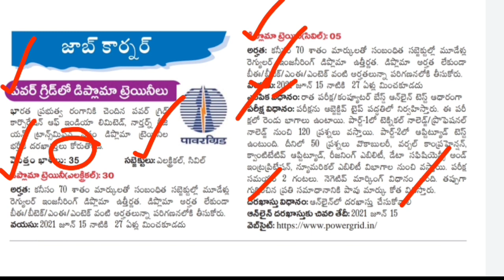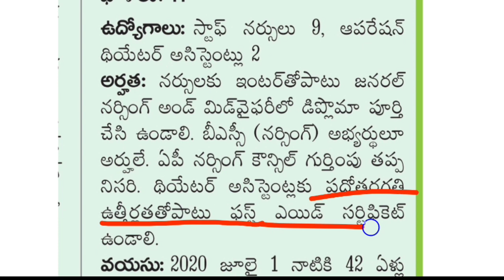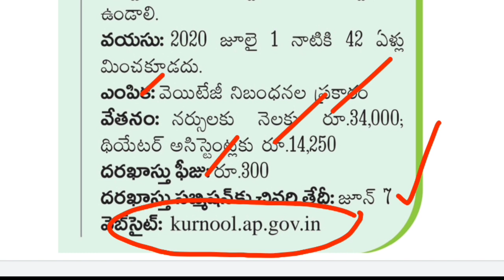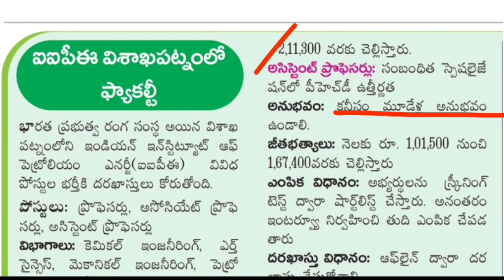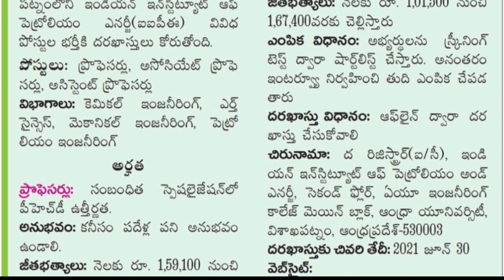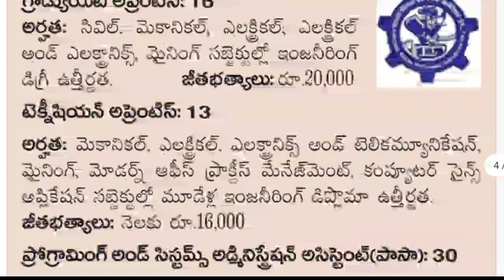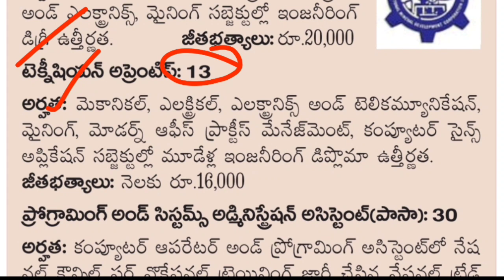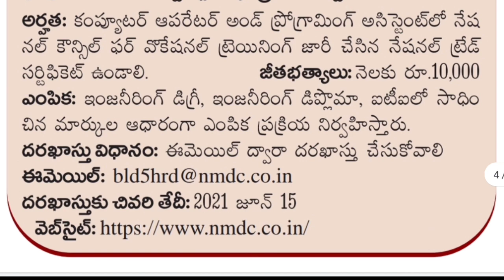Latest Job Notifications details in telugu | 6th June 2021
AP Latest Government jobs 2021, TS Latest Government jobs 2021, AP Police Constable and SI Recruitment 2021, TS Police Constable and SI Recruitment 2021, AP DSC Notification 2021, TS DSC Notification 2021, APPSC, TSPSC, UPSC, Andhra Pradesh Government jobs, Telangana Government jobs, Medical and Health Department jobs, Central Government jobs 2021, Railway Jobs Notification, SSC Notification, Telugu Tech Targets